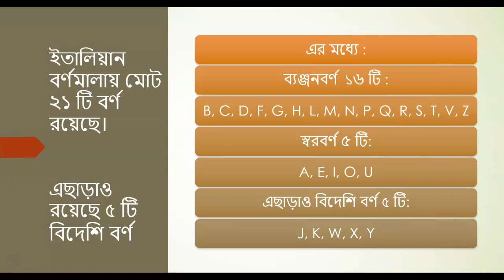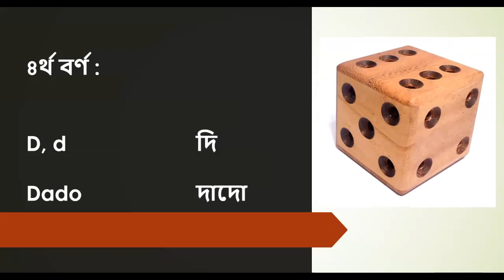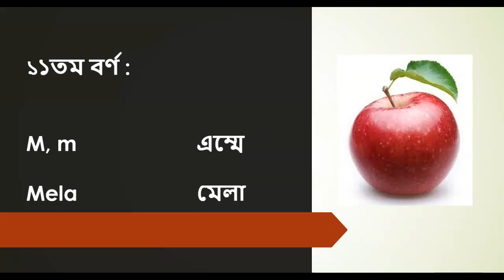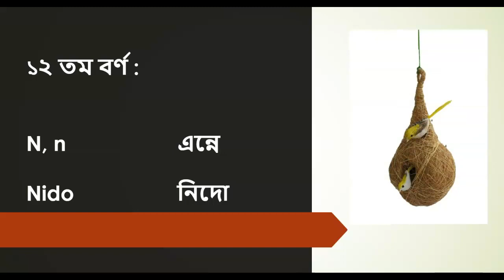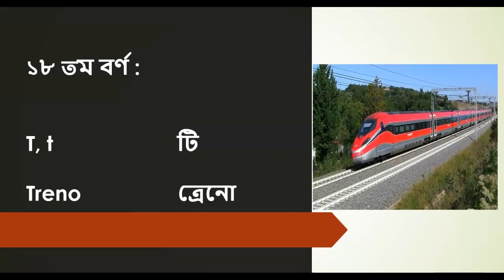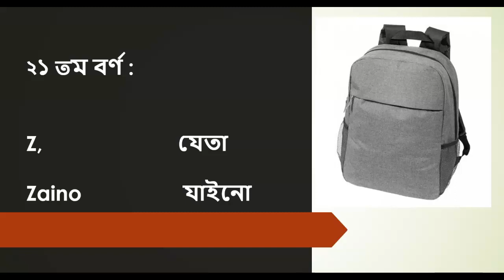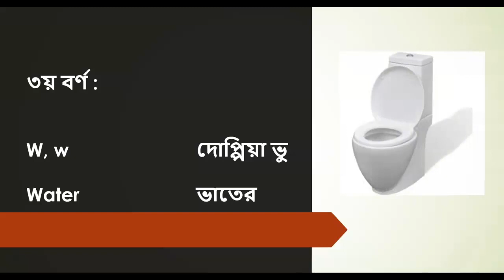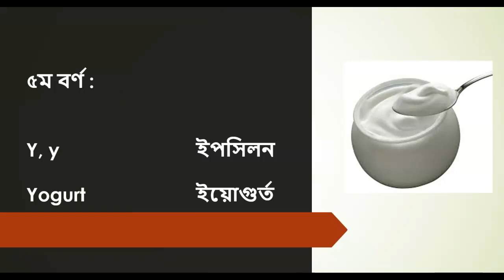Impara Italiano in Bangla 1 বাংলায় ইতালিয়ান শিখুন ১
বাংলা ভাষায় সহজভাবে ইতালিয়ান ভাষা শিখতে সাহায্যের উদ্দেশ্যে এই ভিডিও টিউটোরিয়ালটি প্রস্তুত করা হয়েছে। এটা প্রথম ভিডিও। এই ভিডিওটায় বর্ণমালা এবং তাদের উচ্চারণ নিয়ে আলোচনা করা হয়েছে।
উচ্চারণ সম্পর্কে আরও বিস্তারিত জানতে নিম্নোক্ত ওয়েব পেজগুলোর সাহায্য নিতে পারেন।